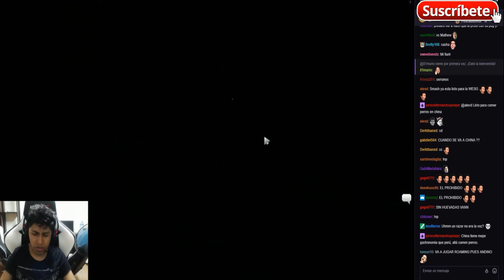VANN MAMUTEA AL TEAM DE MATHHEW | IMPOSIBLE MATAR A SU STORM SPIRIT | DOTA 2 | KURAMA DOTA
MATTHEW: MONKEY KING